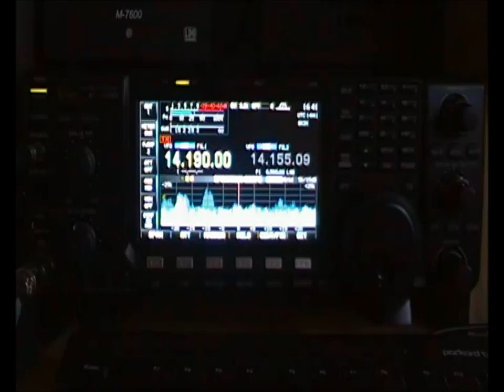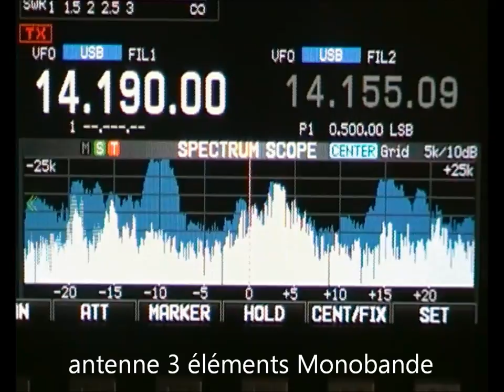3D2R on 20M ssb 04/10/11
3D2R 04/10/2011
14.190 ssb
3 éléments
73